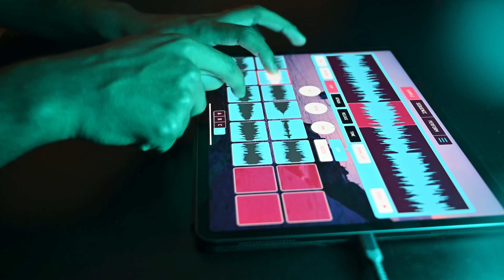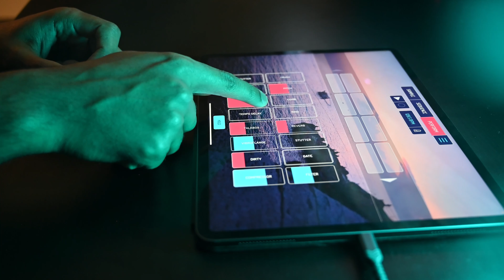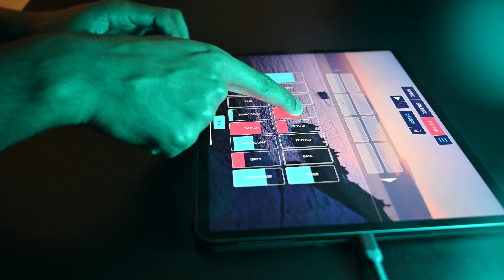Khordmaster Soundscapes Vol. 16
Cooked up something special in Koala Sampler today.  Get it?

I am enjoying doing some experimental stuff with the outro of these Koala sets.

@elfaudio really nailed it with this app.

LOVING A WOMAN SUCH A WONDERFUL THING

Hope ya’ll all had a dope, and safe Thanksgiving.

Part of a new series: With Khordmaster Soundscapes, I aim to create and share high quality, short beats, compositions, and songs, I have created.

All of these Soundscapes are designed to be used in medium like video games, shows, cartoons, movies, commercials, Podcasts or other YouTube channels.

I’ll be using:
iPad music apps (Korg Gadget 2, Koala Sampler, Beatmaker 3 to name a few)
Teenage Engineering OP-Z
Roland Fantom
Ableton
Nikon Z6 for recording